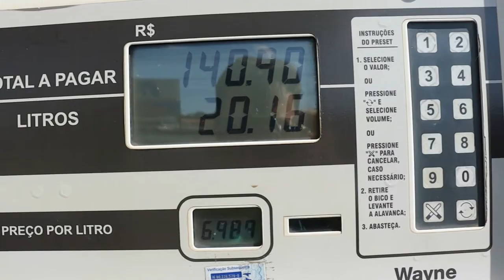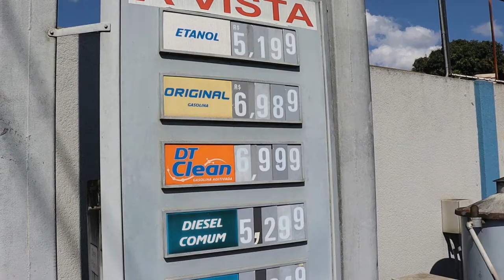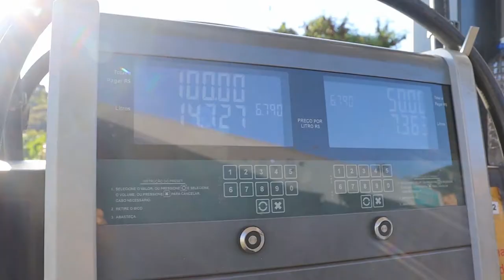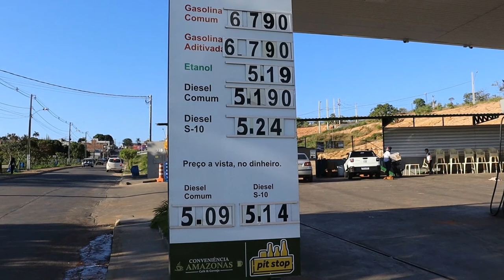JornaldaOnda 02.11.21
BOLSONARO ANUNCIA QUE PETROBRAS FARÁ NOVO REAJUSTE EM 20 DIAS